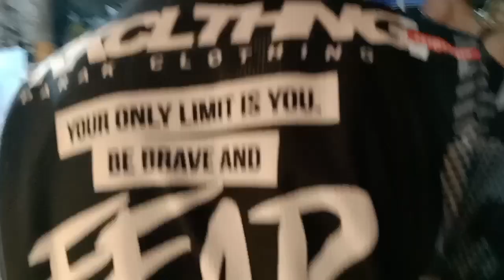spot múna Tayo Dito SA phase 6 palengke tAla caloocan ....bili Muna Tayo Ng ulam☺️☺️